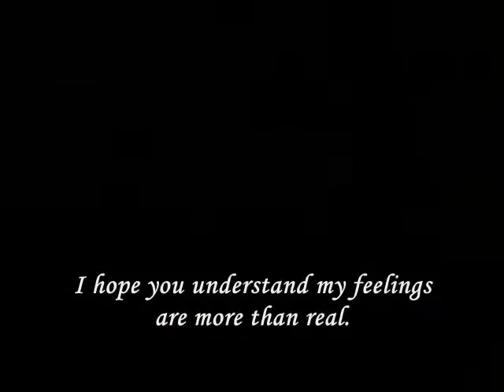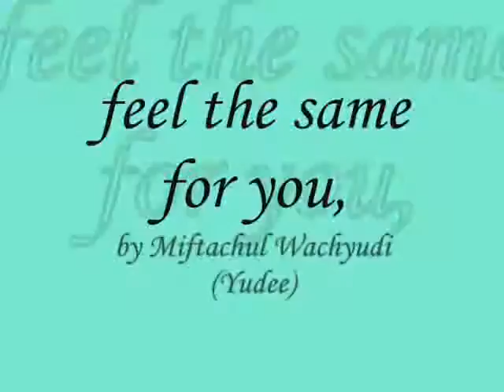feel the same for you,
do.
do so
Money is an excellent servant, but the host
very bad.